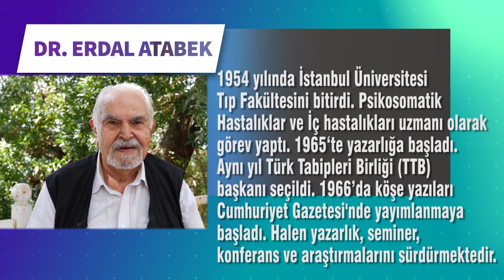Kültürel Zeka - Dr. Erdal Atabek / Dijital CEO ile Teknoloji Sohbetleri #52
Dijital CEO İle Teknoloji Sohbetleri'nin 52'inci programında konuğum Dr. Erdal Atabek oldu.

'Kültürel zeka' konusunu ele aldığımız bu keyifli sohbette özellikle ‘kültürel zekanın’ teknoloji ilişkisine de değindik.

İyi seyirler

Dr. Erdal Atabek'in köşe yazılarına ulaşmak için